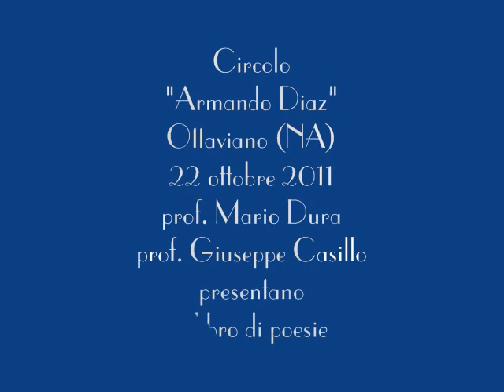"Ero il ragazzo scalzo nel cortile" - quarta parte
Il prof. Mario Dura e il prof. Giuseppe Casillo presentano il libro di poesie "Ero il ragazzo scalzo nel cortile" di Raffaele Urraro. Intervento musicale di Daniela Picciau. Circolo "Armando Diaz" Ottaviano (NA) - 22 ottobre 2011.